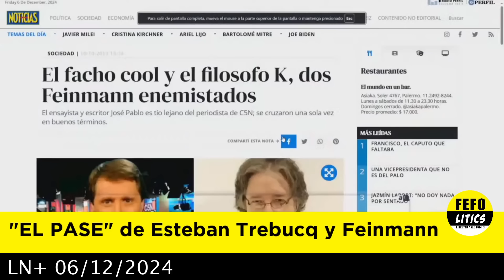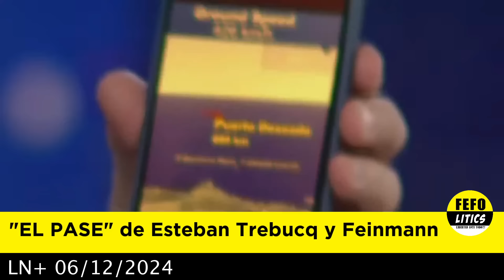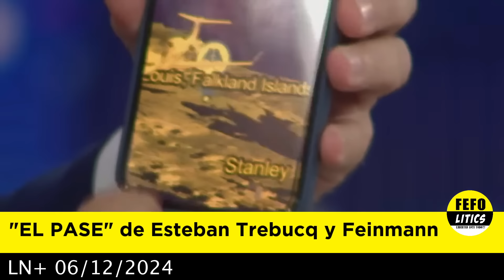EL PASE de Esteban Trebucq y Eduardo Feinmann LN+ (6-12-2024)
El pase del día de hoy 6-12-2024 entre Esteban Trebucq y Eduardo Feinmann comentaron las últimas noticias del país. Te dejamos el video para que puedas verlo completo.

Si te interesa la política, la actualidad y el periodismo, este video es para ti.

FEFOLITICS, la Libertad Ante Todo!

Política, actualidad y periodismo

ln+ en vivo,la nacion,esteban